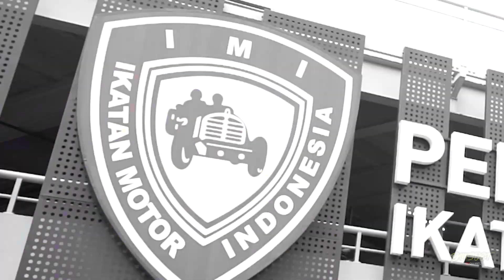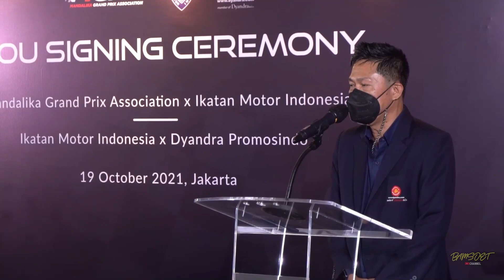MOU IMI, MGPA & DYANDRA TAWARKAN PAKET LIFESTYLE OTOMOTIF DI WORLD SUPERBIKE SERI INDONESIA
Produser: Dr. Kristiawanto @kristiawantoofficial
Sutradara: Dwi Aroem Hadiyati @aroeem_alzier
Kameramen: Tunjung @tunjungws, Rizal @fatkhurizalsofan, Rival @mrival97
Editor : Nusa Ardi W @nusaardiw